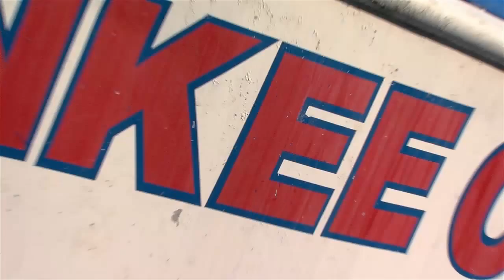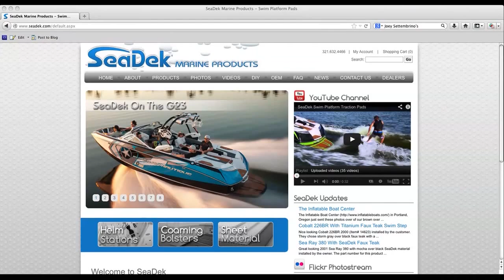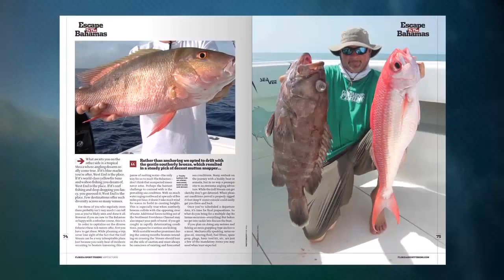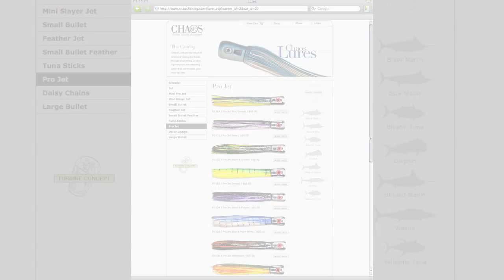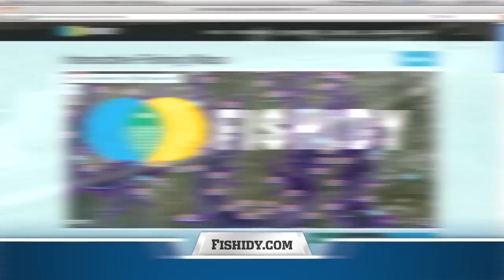Where Electric Reels Go To Die - Florida Sport Fishing TV - Gulf Grouper Snapper Long Range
Join us for this incredible episode as we venture to Pulley Ridge way out in the Gulf of Mexico aboard Yankee Capts in search of snapper, grouper, tilefish tuna and more. This is a must watch episode for anyone considering long range fishing.

▼ FSF TV Crew:
• Creator/Host: Capt. Mike Genoun → @FloridaSportFishingTV
• Co-Host: Capt. Carlos Rodriguez → @MareaGear
• Producer/Videographer: Micah Simoneaux → @MicahInTheWild
• Aerial/underwater Footage: Capt. Matt Arnholt → @CaptMattArnholt